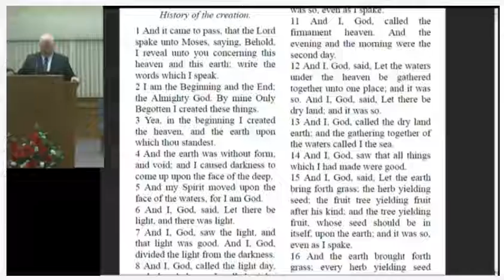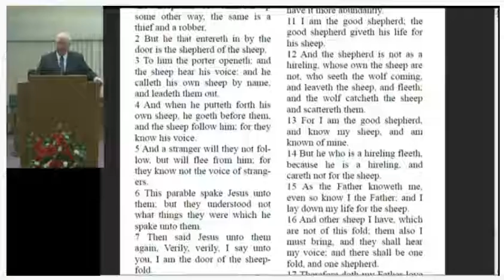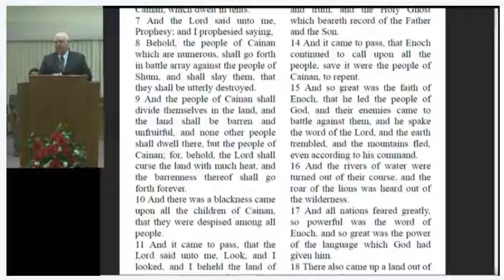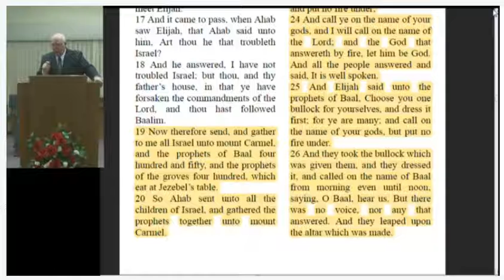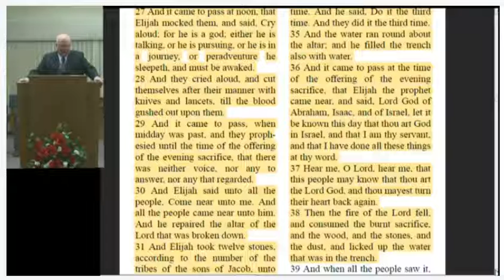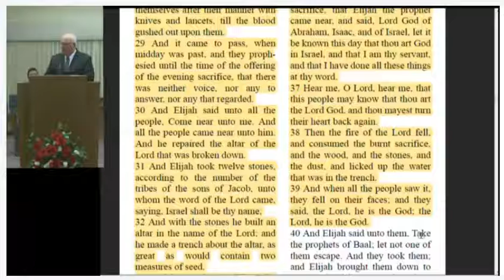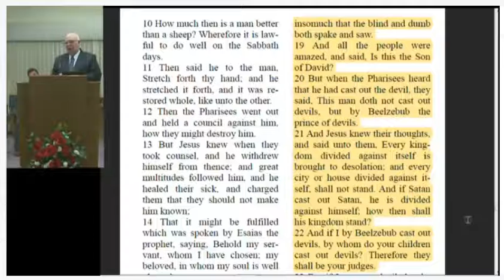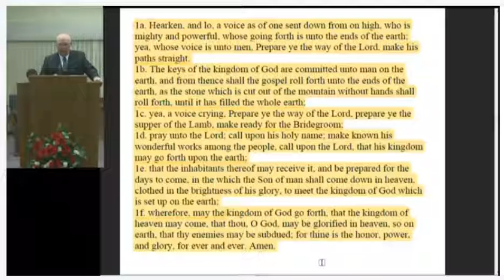The Power of God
Apostle Don Burnett brings the message broadcast from First Congregation in Independence, Missouri. Patriarch Fred Williams presides over this evening service. Dated: Sunday: February 17, 2019